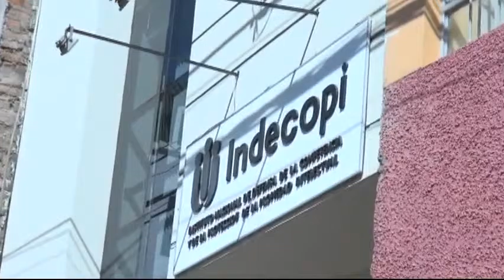EMPRESA GASEOSERA VENDE PRODUCTOS VENCIDOS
Jr. Lima #723 - Puno Perú
RPM: #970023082 / RPC: 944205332 / Fijo: 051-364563
NOTICIAS PUNO
DEPORTES PUNO
AL DIA
FORO DOMINICAL
EL PICA PICA